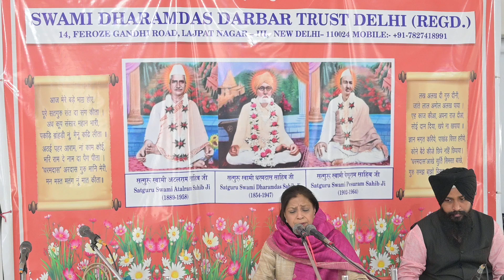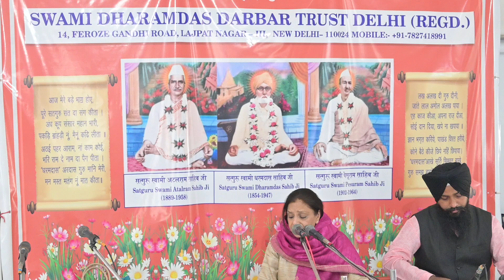|135 Janmotsav of Swami Atalram Sahib 27-02-2024|DSC 0672